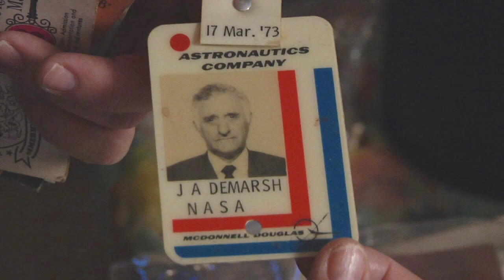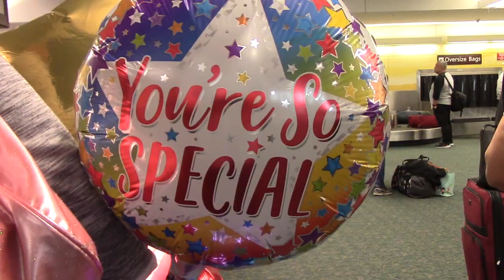Lynne's Story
An astounding story of a woman losing hope before making a startling discovery.